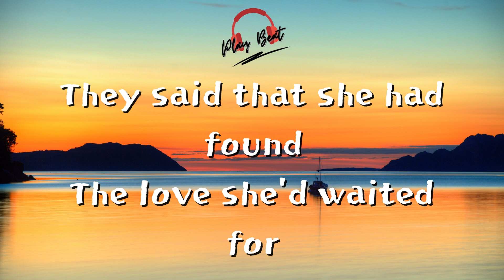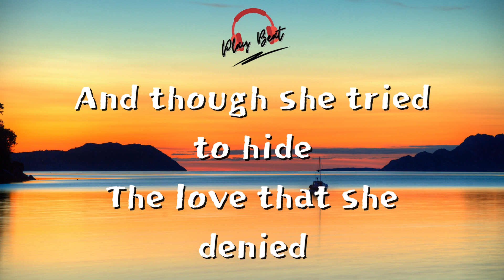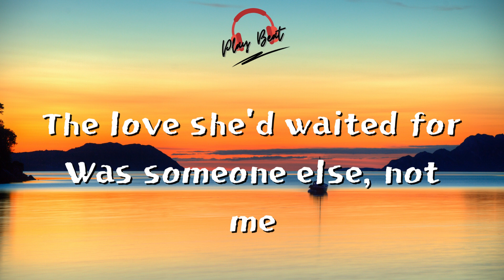Diary- Bread ( Lyrics Video )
Song: Diary
Artist : Bread